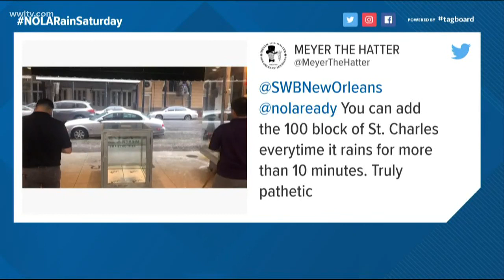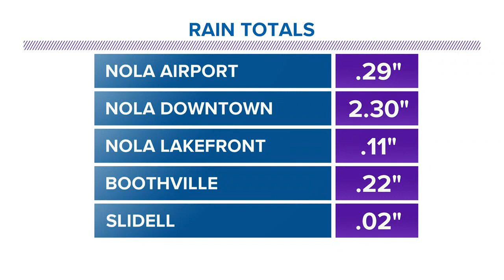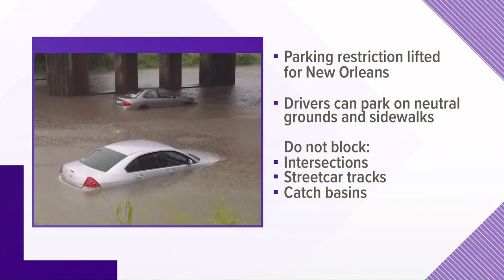Again? Residents question city drainage after Saturday storm floods Downtown, Magazine Street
Nearly 2-inches of rain fell in half-an-hour in Downtown New Orleans, creating all-too-familiar street flooding and sending water into cars and businesses.